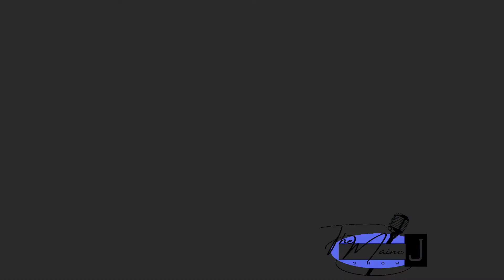Tawanna Johnson The Best of Part 1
Hey yall.

Tawanna Johnson is my favorite Boston Singer. Here are some snippets